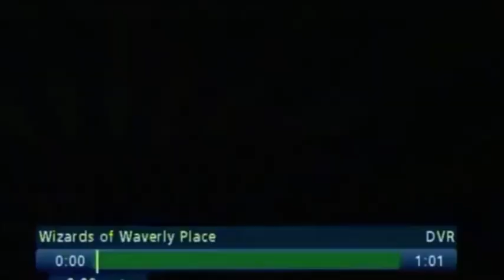Disney Channel Sponsor Bumper Compilation (2010-2014)